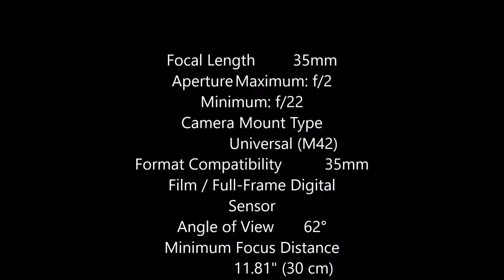Zeiss Distagon T 35mm f2 ZS Spec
Zeiss Distagon T 35mm f2 ZS